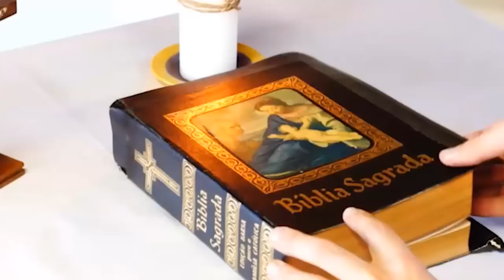25/09/2022 | O rico e Lázaro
Evangelho de domingo
Lucas 16,19-31